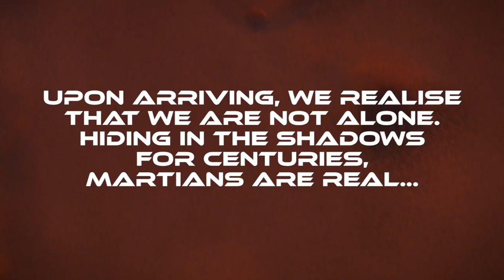Red Planet - Scenario Download | Planet Coaster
Martians are real and they want us to visit their thempark! Build a park for the ultimate thrill seekers, but watch those coaster heights... We can only pump atmosphere so high!

Planet Coaster Anniversary 1.4 Update saw the launch of the Scenario Editor. Now, using an incredibly in-depth toolset, you can create fantastic Planet Coaster Custom Scenarios to play yourself or share on the workshop. Here is our first attempt at creating something fun and engaging. 'Red Planet' sees us use the sci fi theme to create a barren scifi scenery wasteland that needs a park put in it!